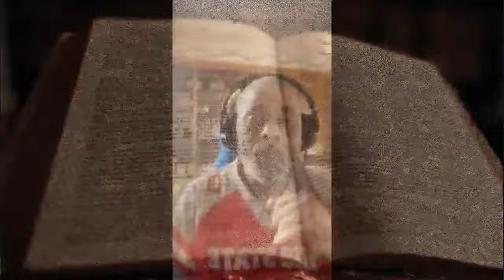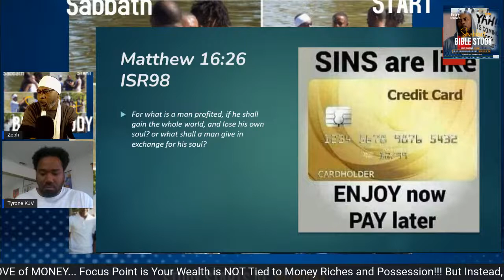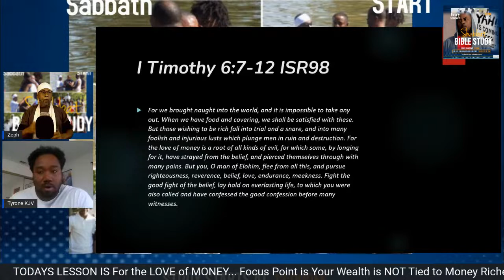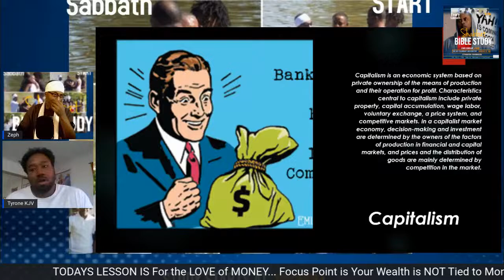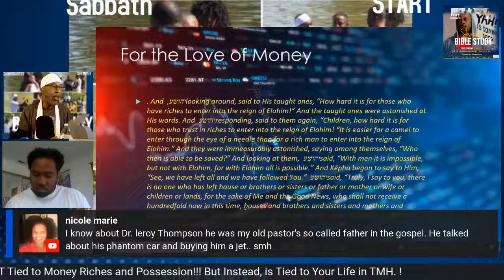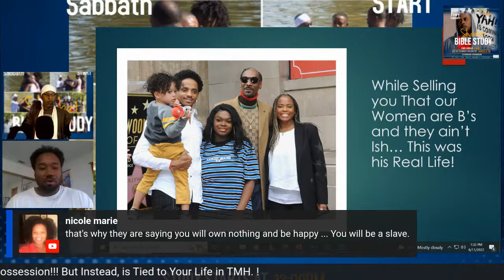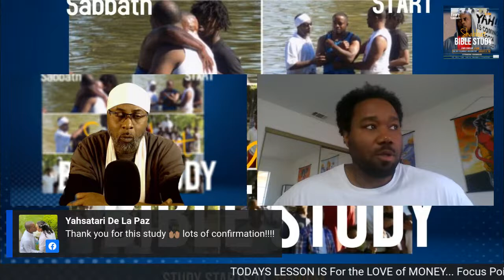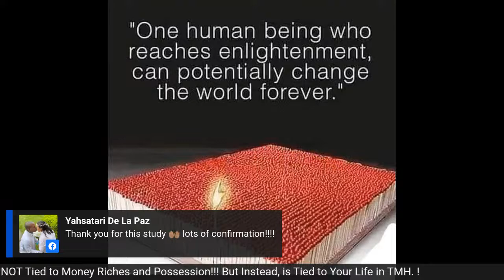For the Love of Money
Your Wealth is NOT Tied to Money Riches and Possession!!! But Instead, is Tied to Your Life in TMH.